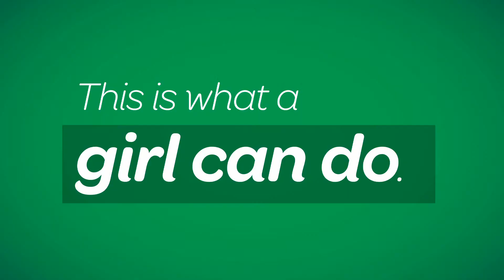gsusa wagcd broadband business 30